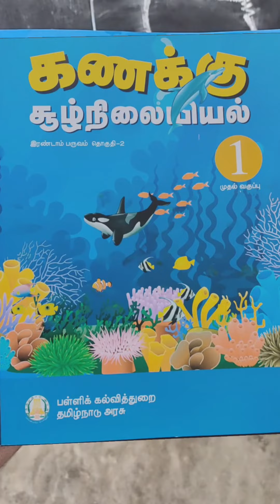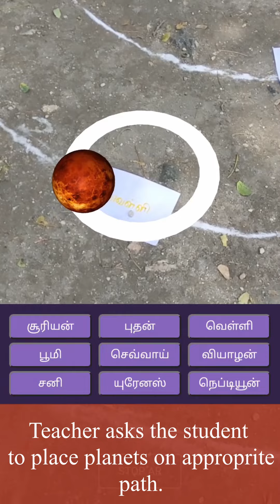WebXR - Augmented reality classroom experieces - compilation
I create AR experiences for my classroom activities. This video showcases some of my best WebXR - Augmented reality classroom experiences i have implemented in my classroom so far.